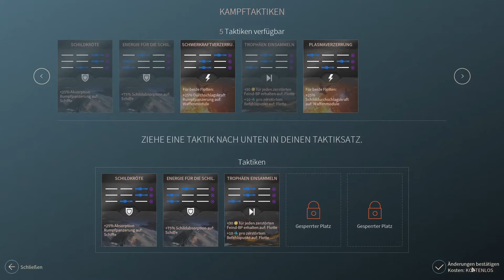Endless Space 2 - Hissho [3] - Deutsch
Wir spielen Endless Space 2 mit den ehrenhaften und kriegerischen Hissho. Schwierigkeitsgrad knallhart. Auf Deutsch.

Mit dem DLC der Hissho (Überlegenheit/Supremacy) können wir Leviathane (riesige Raumschiffe) bauen. Diese können auf vielfältige Weise eingesetzt werden (Wirtschaft, Forschung, Verteidigung, Angriff).

- Sonstiges -